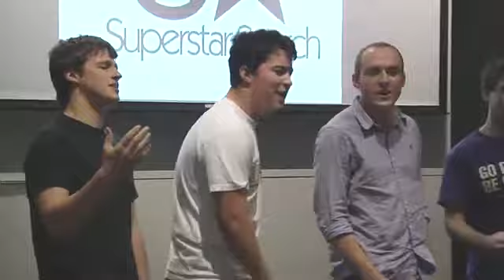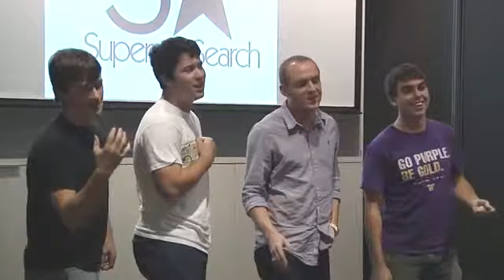Galactic Emperor Superstar Search Winners full Seattle Superstar Search audition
Watch the Galactic Emperor Superstar Search Winners bust out "Awimbawe" from the Lion King in their full audition. to vote for them. Seattle Superstar Search is a performance competition for Seattle-ites who love to perform.  The winning act will get $1000, so make sure to vote for who you like best; their destiny is in your hands! Tickets are now on sale at our website! Get them to see the top 10 acts perform live at the finals on Feb 26th at Kane Hall at the University of Washington.